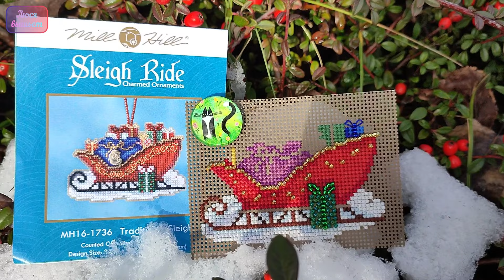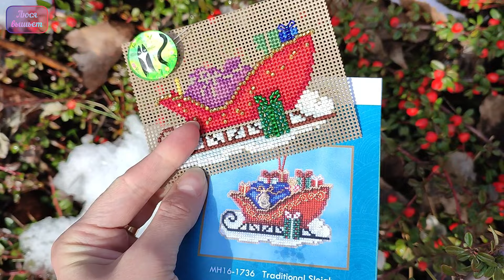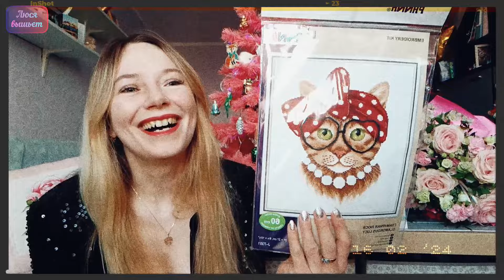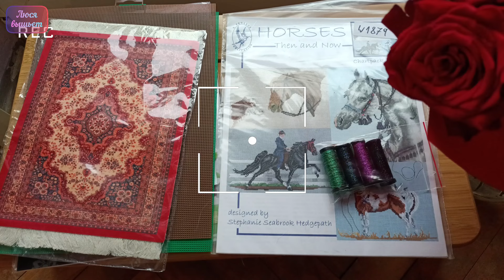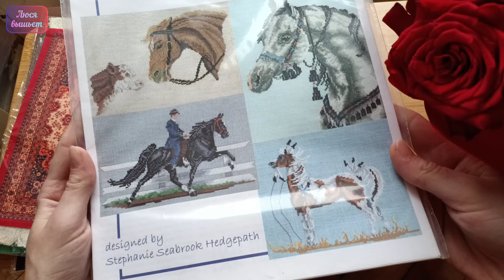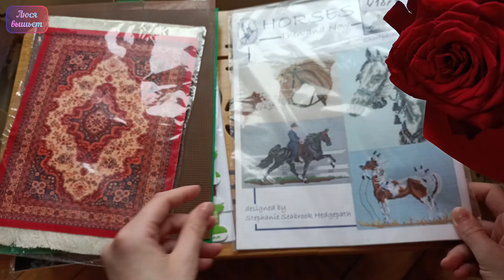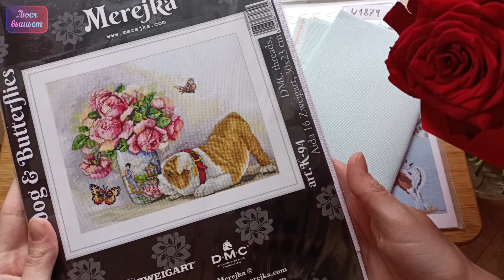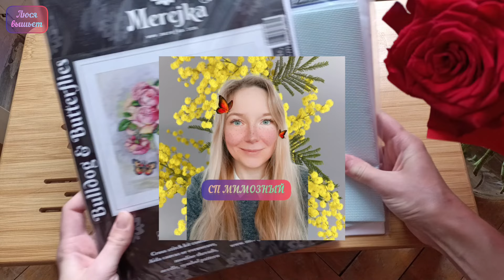100 будни: ПЕРВАЯ МНОГОЦВЕТКА, ПЛЕЗИОЗАВР, СИНИЙ КОТ, САНОЧКИ Mill Hill, СП Мимозный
Доброго денёчка, дорогие котики!
В этом видео покажу вам Часы от Химеры (вышивка Тани Созвездие крестиков), продвижения по наборчику Морская душа от РТО и Плезиозавра подбором на пластике, саночки от Mill Hill ❤️
Приглашение в СП Мимозный, условия:
🌼 тематика: цветы, особенно мимоза, но необязательно, главное, чтобы цвели (алоэ не подходит). Букеты, водяные лилии и семплерные цветы – наша тема, лианы, заросли, леса – неть.
🌼 старт 20, 21 и 22 февраля, финиш 31 мая
🌼 принимаются как новые работы, так и начатые, вышитые не больше чем на 70%. Важно: цветы на момент старта не должны быть вышиты полностью
🌼 желательно чтобы в первых отчётах появились первые цветочки или намёки на них
🌼 отчёты по ПН и ЧТ с отметкой меня в виде поста в IG / сториз в IG / фото в телеграме в моей группе. Отметка нужна, чтобы я увидела ваши старания
🌼 минимум для отчёта = 100х или 100 бисеринок, то бишь рассчитывайте вышить 200х в неделю
🌼 всего будет 29 отчётов, пропустить можно 3 раза. Если пропускаете больше — можете продолжать участие, но в розыгрыш не попадёте
🌼 из тех, кто вовремя сдал 26 из 29 отчётов, проведём розыгрыш скромных милых призов ❤️
Магазинчик тканей Тани на Etsy